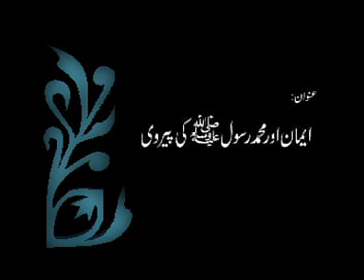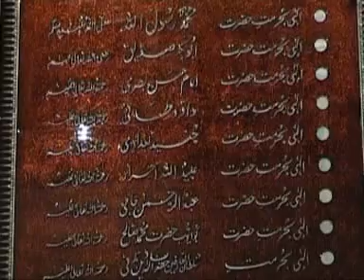Emaan or Muhammad Rasool SAW Ki Pairvi